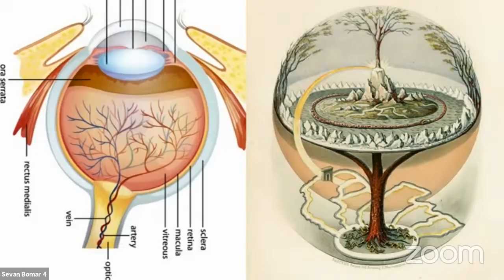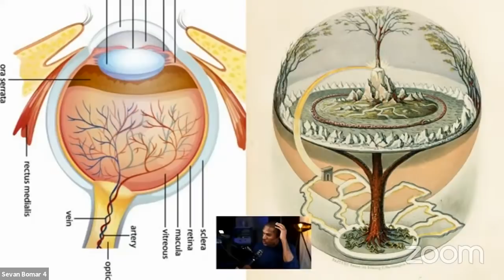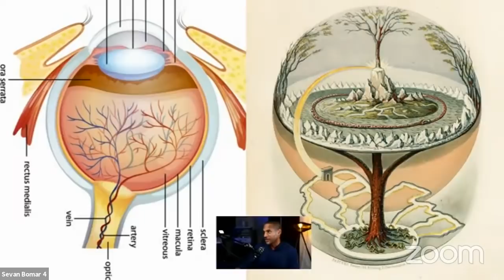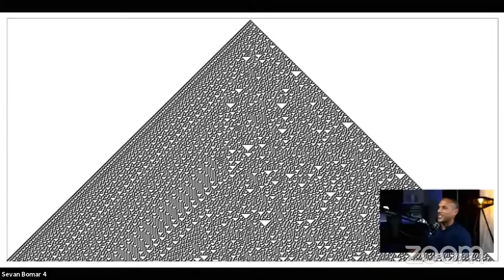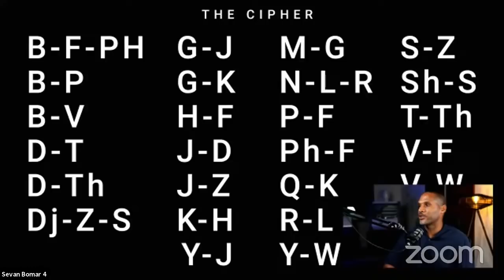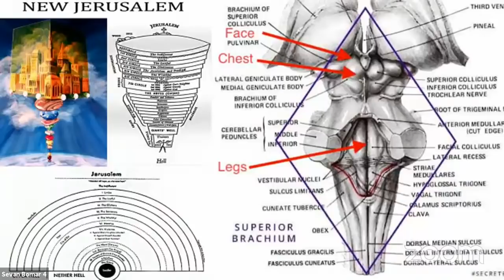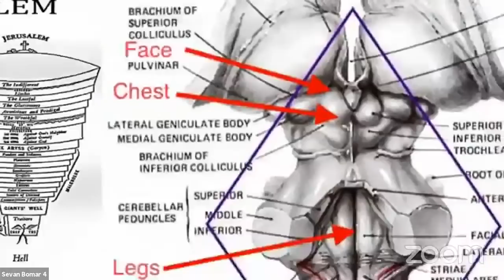Masters of the Waveform | The Entities Behind the Veil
Activate Your Mentorship